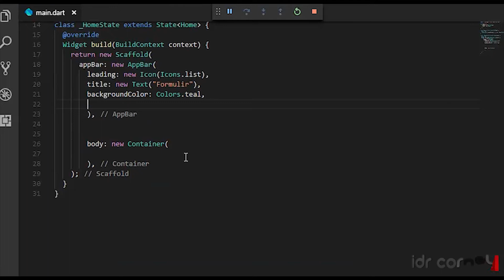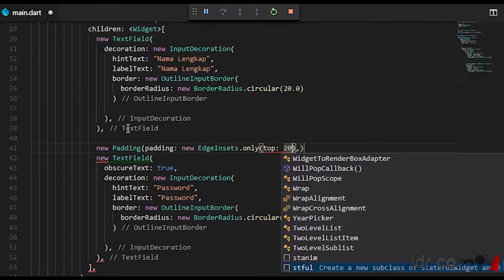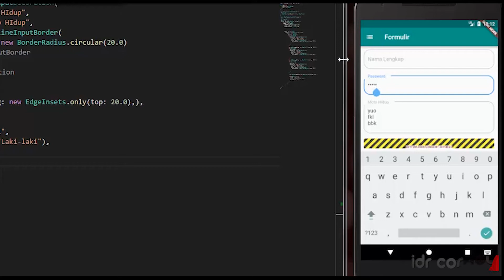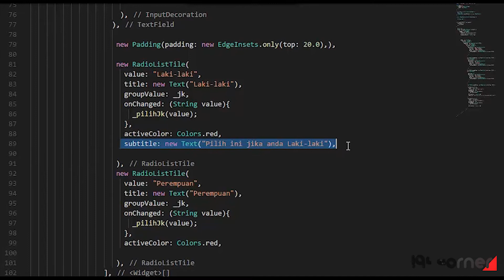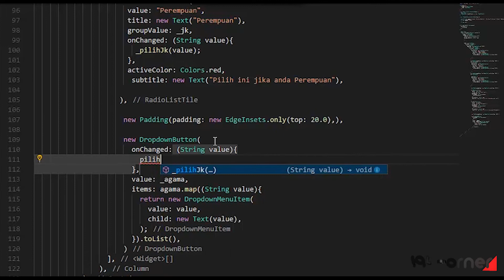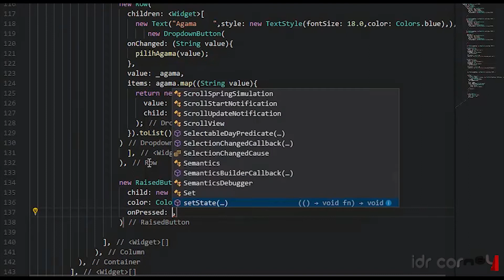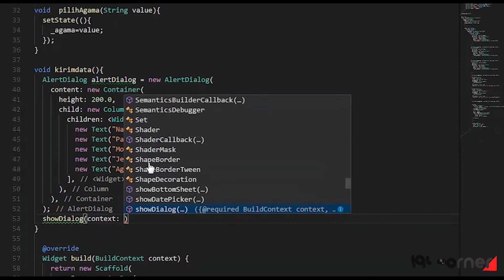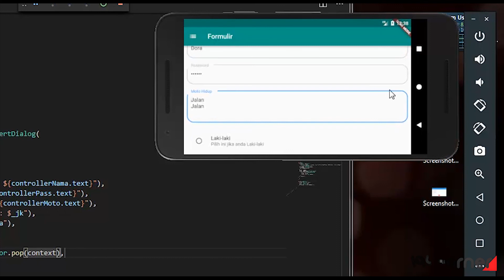Tutorial Flutter #17 - Membuat FORM (Formulir) - EngSub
Video Tutorial Flutter kali ini akan membahas cara membuat Form / Formulir, yang berupa text field, password, textarea, radio button dan select box / combobox.